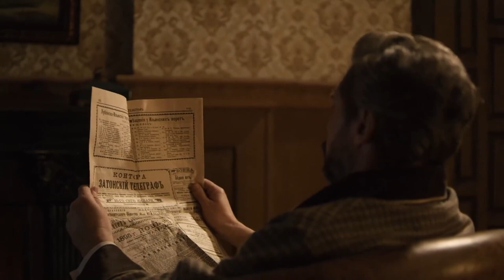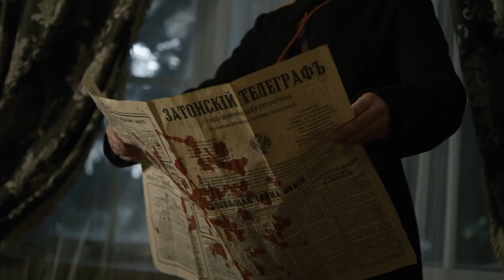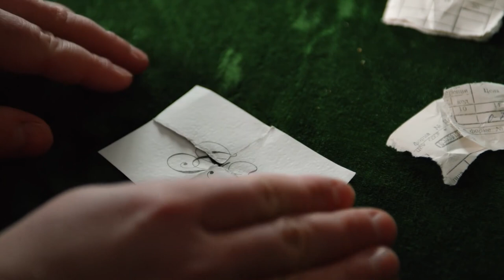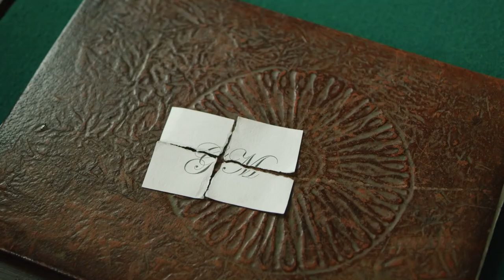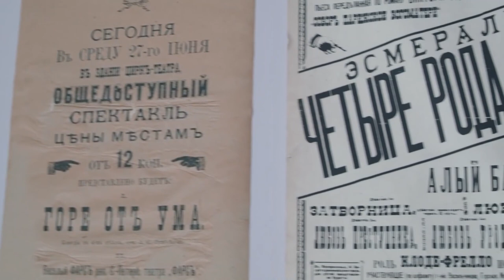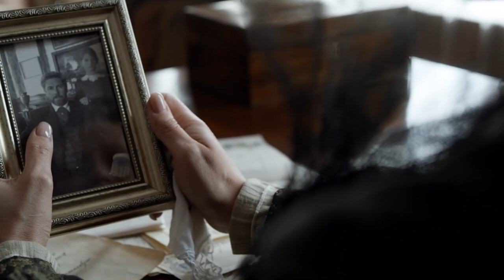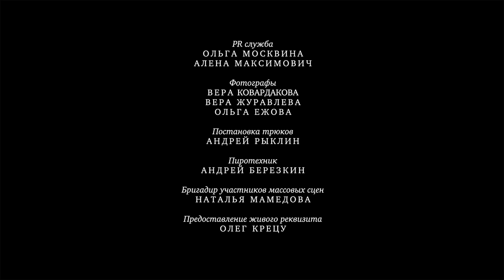Detective Anna II. Russian TV Series. Episode 35. StarMediaEN. Detective. English Subtitles